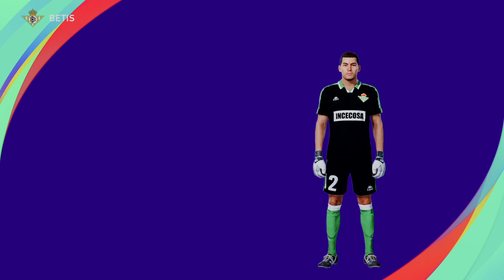Antonio 'Toni' Prats Cervera - PES Clasico (Face, Body& Stats)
RCD Mallorca, RC Celta de Vigo, Real Betis, Hércules CF.